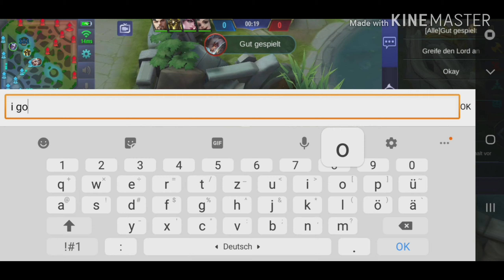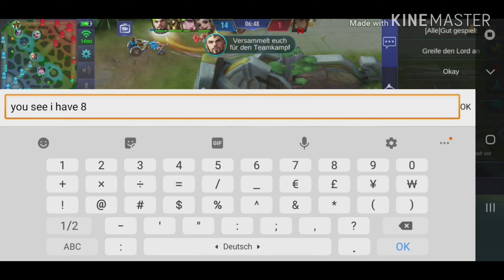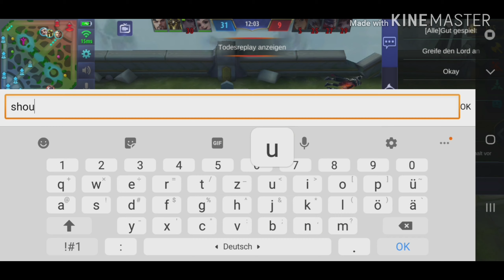Hayabusa Gameplay (Mobile Legends)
Build: Rapid boots, Bloodlust Axe, Endless Battle, Blade of Despair, Berserkers Fury and Wings of the Apocalypse Queen.

Assassin Emblem: 3× Agility, 3× Invasion and High and Dry.